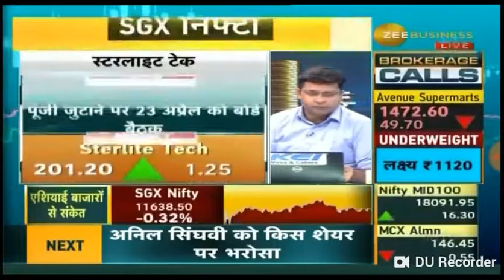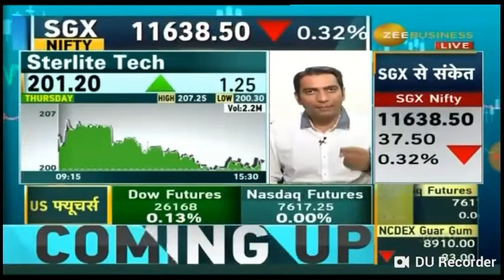Siddharth Sedani advised on Strelite Technology on 12 Apr 19